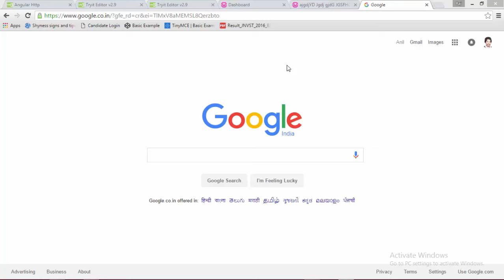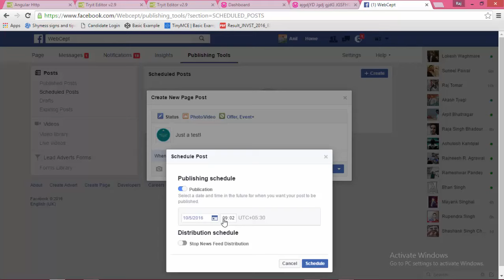Facebook Auto Posting || Schedule Your Post On Facebook!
In this video we are going to learn how to schedule your post on facebook for later use.By using this method you can schedule your post for future with automatic posting feature.